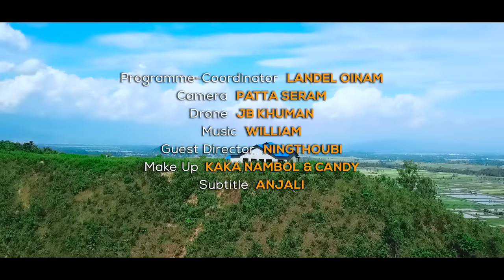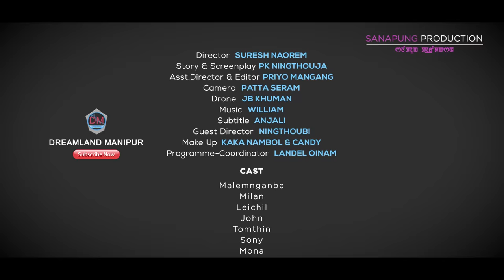MUSHI MUSHI Episode-1 The Outset || Official Release || A Manipuri Web Series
A Manipuri Web Series
MUSHI MUSHI

 Episode-1
 "THE OUTSET"
Official Release

SANAPUNG PRODUCTION

Programme Coordinator - LANDEL OINAM
Camera - PATTA SERAM & DA BOY
Drone - JB KHUMAN
Make Up - KAKA NAMBOL & CANDY
Guest Director - NINGTHOUBI
SubTitle - ANJALI

A Story by PK NINGTHOUJA

Asst. Director & Editor - PRIYO MANGANG

Cast - Male Artistes
             MALEMNGANBA
             MILAN
             TOMTHIN
             JOHN
             LEICHIL

            Female Artistes
            SONY
            MONA
            PRIYA
            ELIZABETH
            ABE
            JENNY
            PUNESHWORI

 Directed by SURESH NAOREM

© COPYRIGHT NOTICE__
This content is Copyrighted to only DREAMLAND MANIPUR channel. Any Channel or Facebook Page Reproducing, Reuploading or Redistributing without authorization is strictly Prohibited.